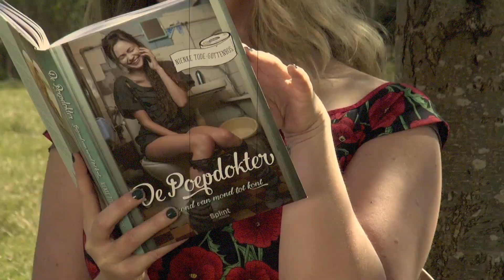JouwBox by Ralph Moorman & Nienke Gottenbos